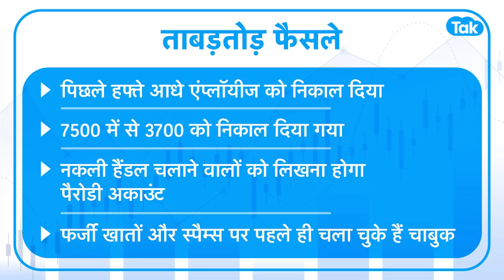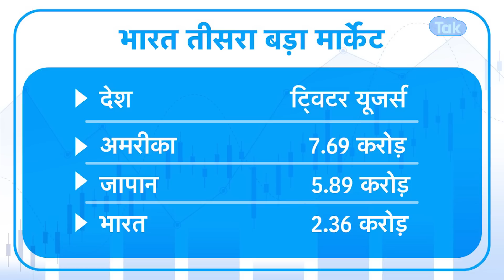नहीं माने Musk, भारत में लेंगे इतनी तगड़ी फीस | BIZ Tak